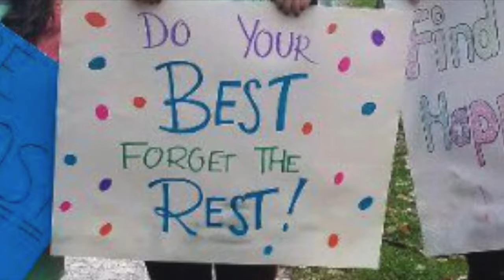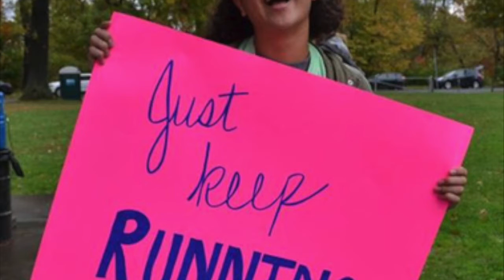Kappa Delta Pi EngagePitt Fundraiser 2018